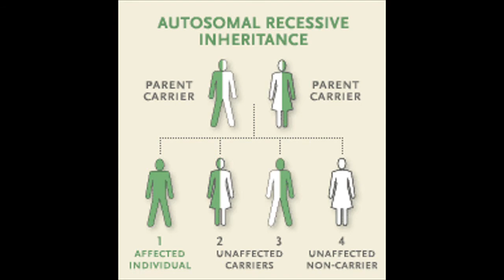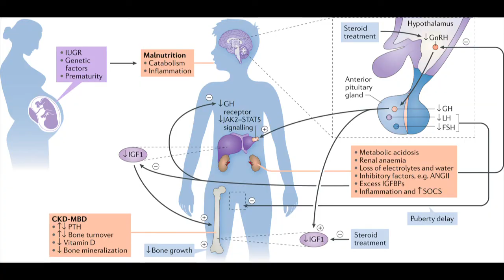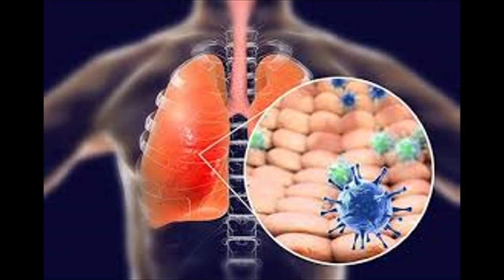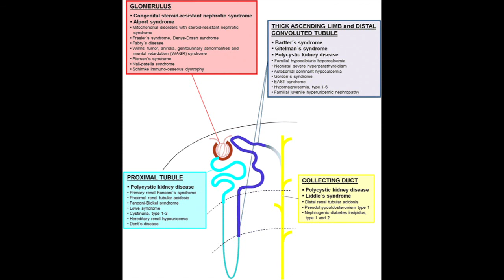Homeopathy for EAST/SeSAME syndrome